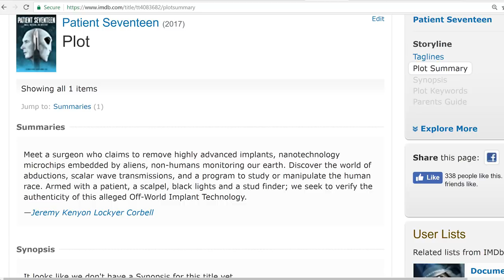Itchy Mysteries: Patient Seventeen